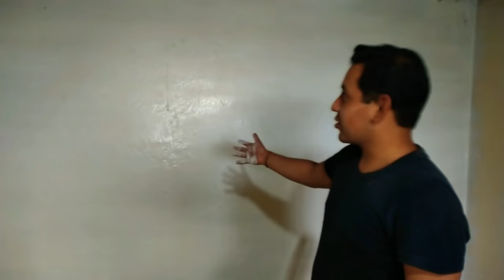COMO PINTAR CON LA PAINT BLAST | CARLOS LOVERA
Que tal amigos, hoy les vengo a enseñar cómo pintar con la paint blast, como diluir la pintura y en cuanto tiempo podemos pintar una pared.
Saludos!!!